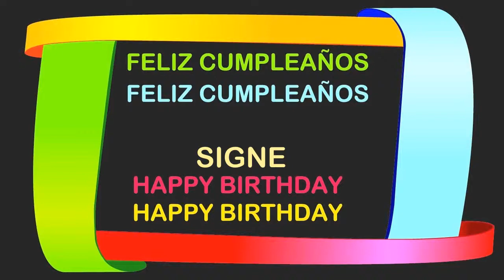Signe Birthday Postcards & Postales - Happy Birthday